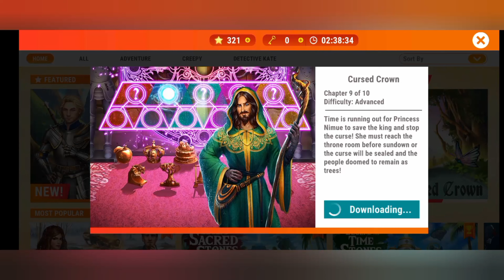Adventure Escape Mysteries - Cursed Crown Full Walkthrough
AE Mysteries Cursed Crown Full Walkthrough